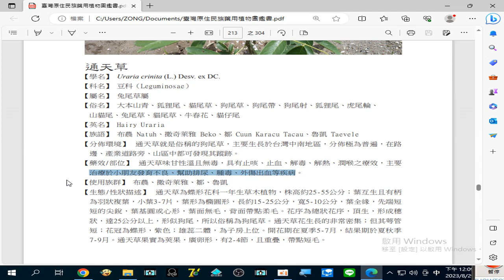藥用植物圖鑑 2023 08 29#通天草 治療於小朋友#發育不良、幫助#排尿、腫毒、外傷出血 等疾病